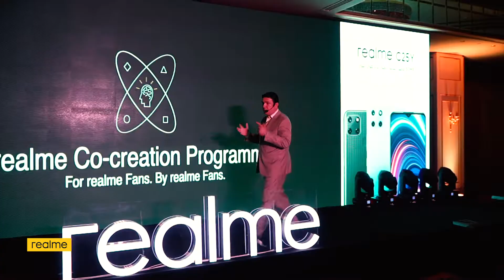Realme Launching Event (C25Y, Q3 Pro)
Realme Launching Event (C25Y, Q3 Pro) By Gravity Communication Agency